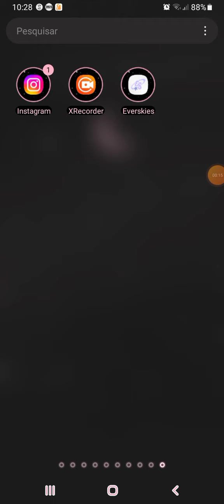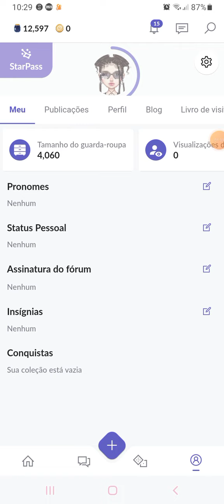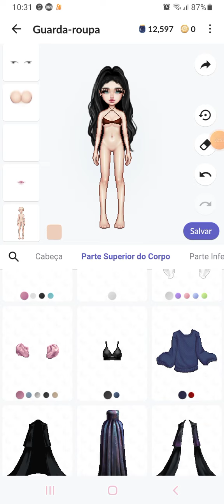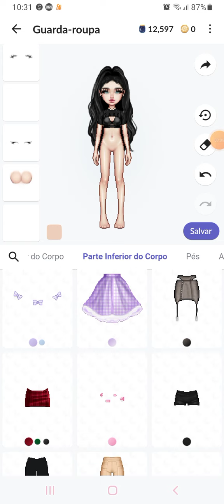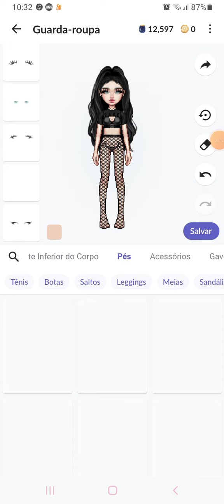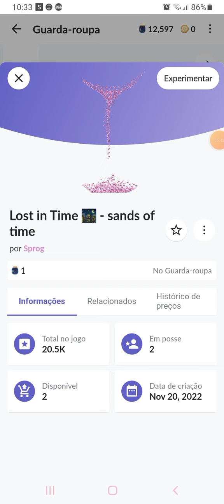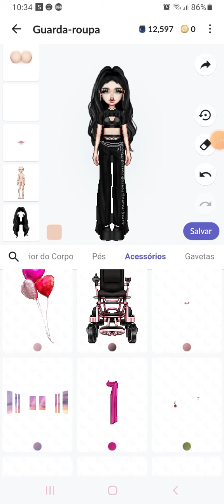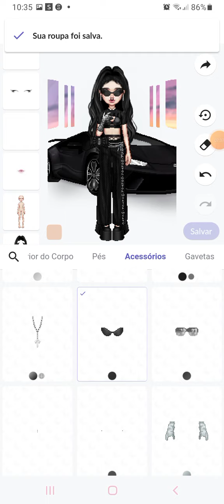29 de novembro de 2022